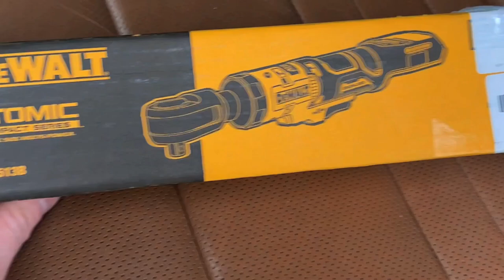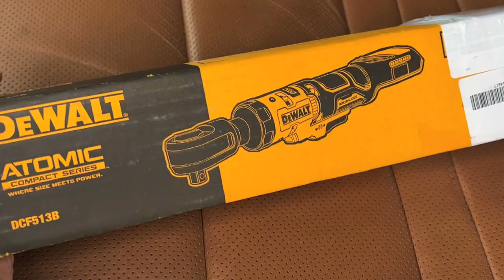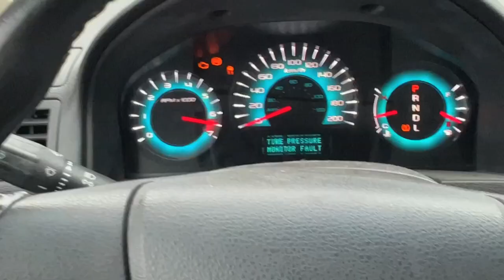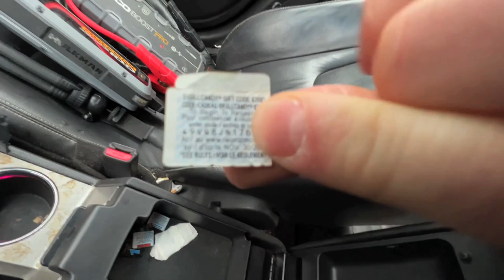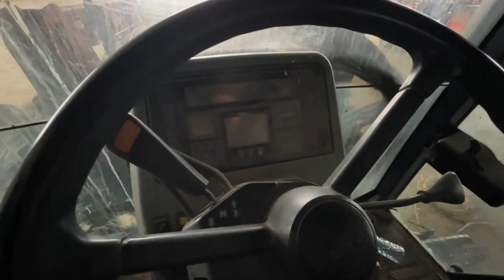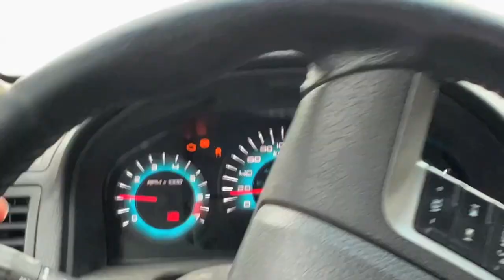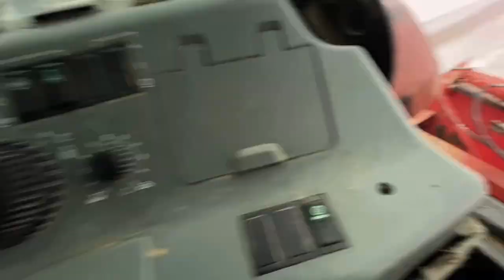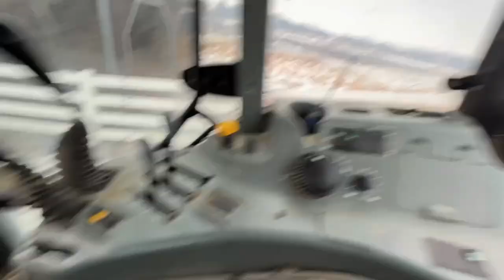NEW $1750 Ford Fusion JUMPER!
NEW $1750 Ford Fusion JUMPER! Finally ready to start destroying cars again! A sick Ford Fusion was dropped off! Muffler fell off so it's nice and loud! Ripped a few donuts and filled it full of snow with the snow blower!